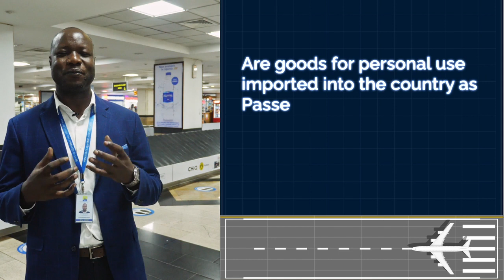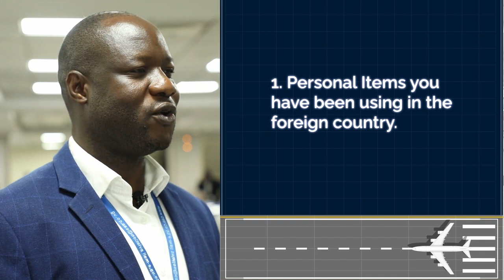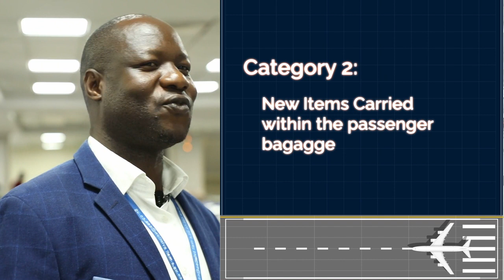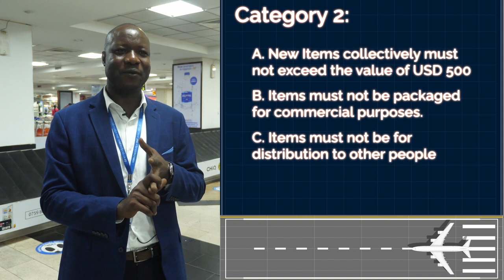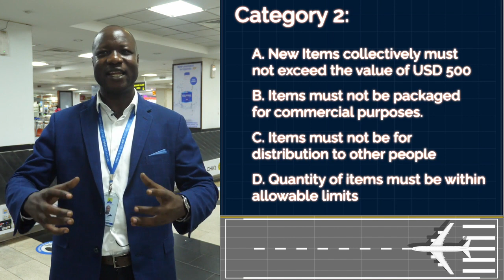Passenger Baggage Clearance at Entebbe International Airport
In this week's tax myth buster, Simon Esunget Ag. Manager Customs URA Entebbe takes us through the process of Passenger Baggage Clearance at Entebbe International Airport.